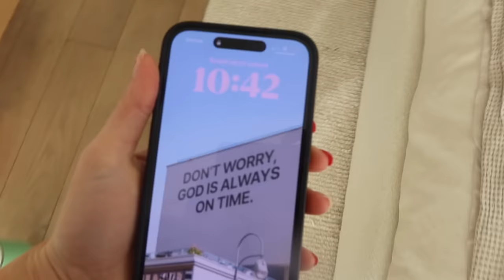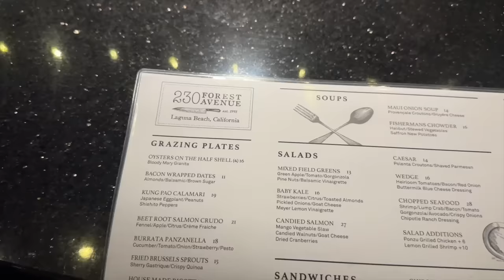weekend vlog-- lot of chit chatting, gym, new bedding, new furniture, hot girl walks, pickleball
THE LAST VLOG WAS SO SHORT HAD TO MAKE THIS ONE LONGER FOR YOU GUYS!

XX,
JAMIE VAN SLOOTEN